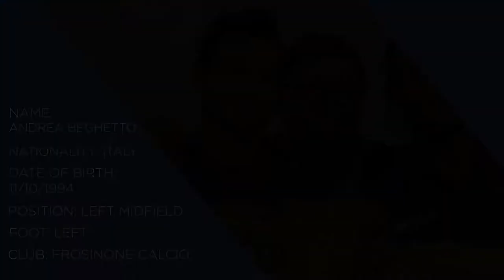Andrea Beghetto -GR Sports